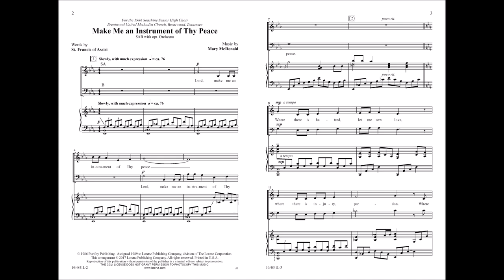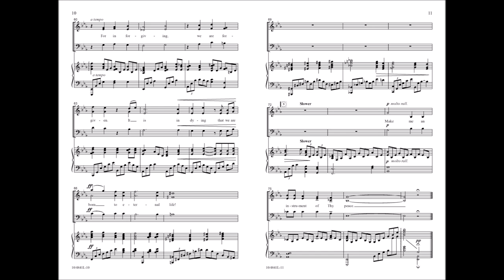Make Me an Instrument of Thy Peace (SAB) - Mary McDonald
10/4841L - Flowing triplets in the piano underscore this stirring, best-selling original anthem. Based on a well-known text, it contains three distinct sections, each building to the final pinnacle before settling in for a quiet, peaceful ending.